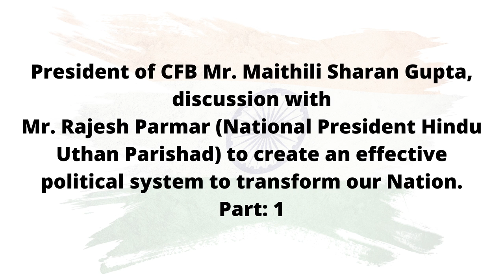Mr. Maithili Sharan Gupta, discussion with Mr. Rajesh Parmar | Part: 1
President of CFB Mr. Maithili Sharan Gupta,
 discussion with
Mr. Rajesh Parmar (National President Hindu Uthan Parishad) to create an effective political system to transform our Nation.
Part: 1